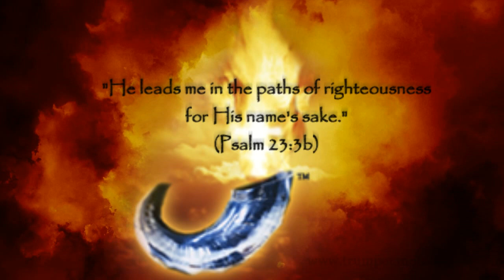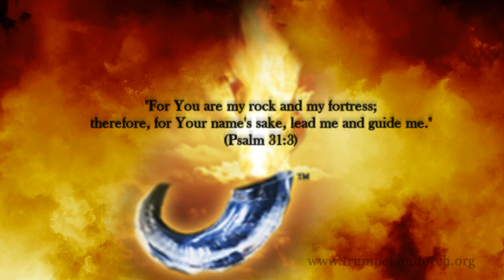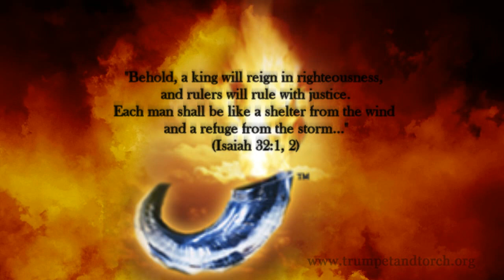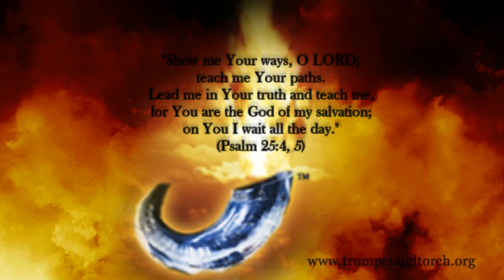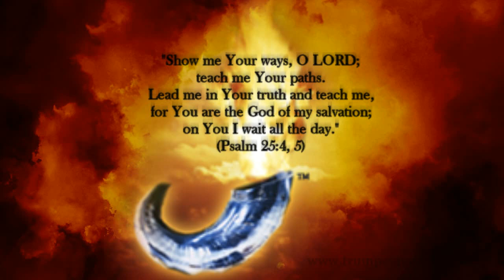He Leads Me in the Paths of Righteousness June 2023 Prayer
In this next stop in "The LORD is my Shepherd" journey through the 23rd Psalm, we find that the Good Shepherd's gracious restoration and faithful guidance of His flock proceed from His loving and good nature. The One who makes our path clear and restores us to a right relationship with holy God is Jehovah-Tsidkenu - The LORD Our Righteousness. Our Righteous Shepherd bestows blessings upon His people because He loves us and purposes to bring honor and glory to His holy name. At stake is His reputation as a faithful Shepherd. May we keep to the path He has prepared for us and submit in humble obedience to His righteous work in our lives that we may glorify His name.